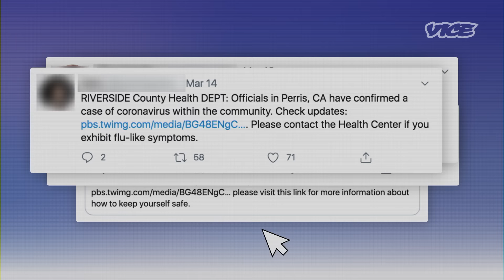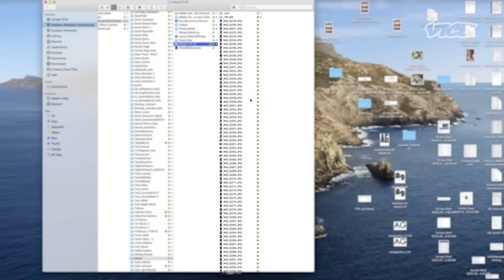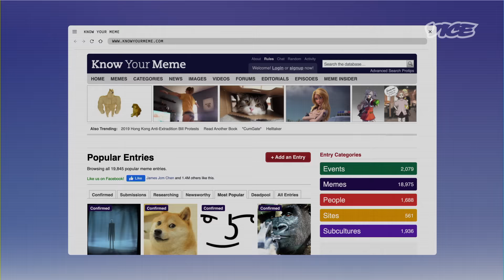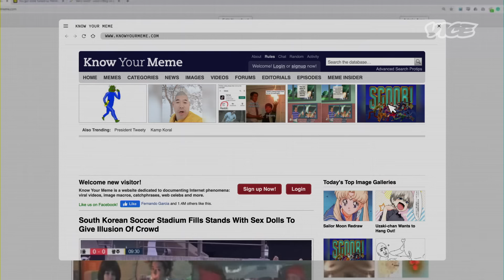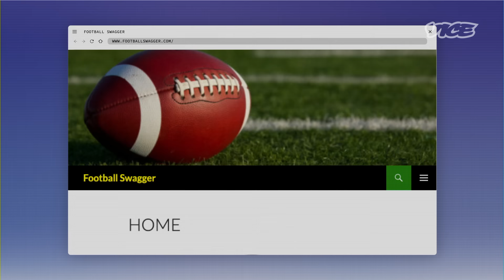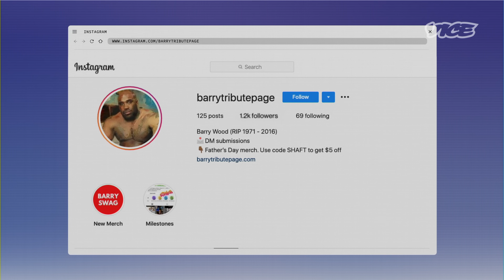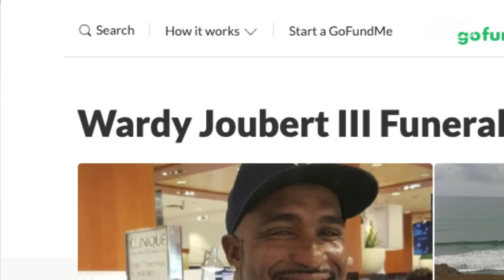The Man Bigger Than the Meme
There is one meme firmly associated with the rise of the Coronavirus pandemic: the bait-and-switch meme known as “Wood Sitting On A Bed.”

Most of us know the meme “Wood Sitting on a Bed” or, at least, we’ve been tricked into seeing the explicit photo of a mysterious man sitting on a bed with his genitals exposed. But there’s much more behind the meme and the man in the photo.

VICE goes on a deep dive to investigate the origins of the infamous meme, connecting with Wood’s loved ones as well as the photographer who took the original image 10 years ago.

This video explores the life of Wardy Joubert III – his impressive athletic background, his contributions to his community, and how the internet took his image and shared it completely out of anyone’s control.